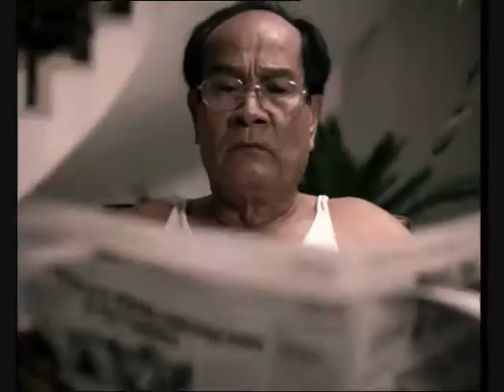Tuyên truyền - "Liên hệ giữa rượu bia và động đất" (2009, loại 2, 1 phút)